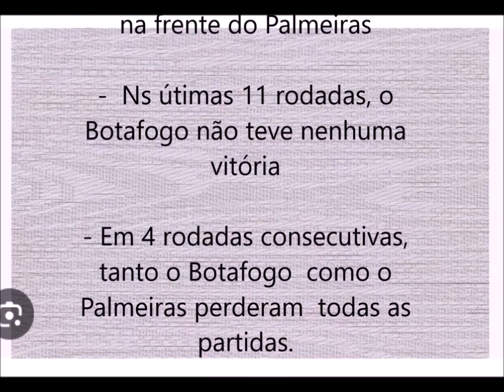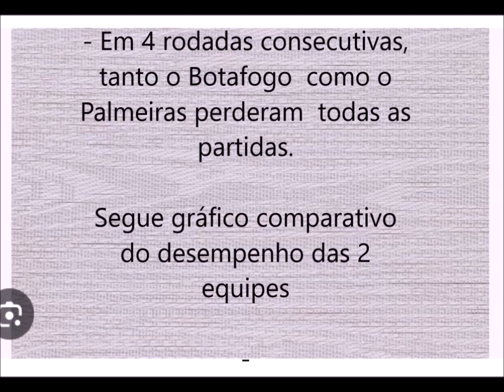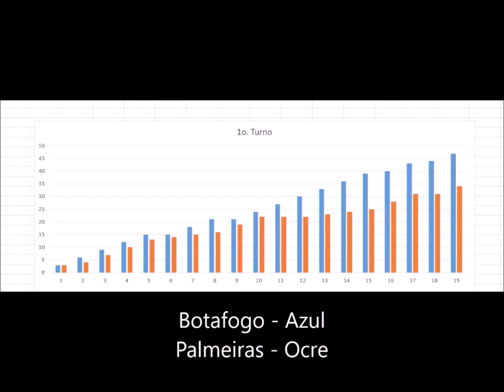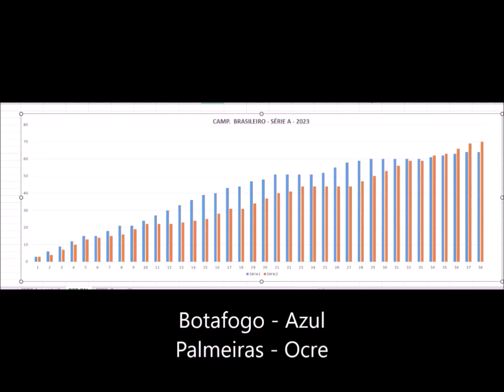L/CAA - Campeonato Brasileiro 2023 - Botafogo x Palmeiras (Curiosidades)